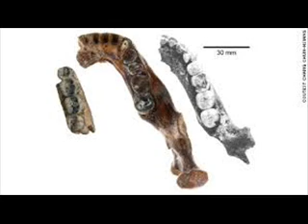Fossil found by fisherman may reveal new type of ancient human : 24/7 News Online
Fossil found by fisherman may reveal new type of ancient human

A fossilized human jawbone discovered by a Taiwanese fisherman, sold to an antique shop, then recovered by researchers may reveal a new kind of prehistoric man.

The unlikely find could be nearly 200,000 years old and suggests a fourth type of ancient human who lived in Asia long before Homo sapiens ever came to be.

Three other known archaic Asian hominids include Homo erectus, found in Java and China; the shorter Homo floresiensis from Indonesia; and Neanderthals in the Russian Altai mountains.

Scientists believe that human jaws and teeth became smaller as they evolved. But unlike other fossils of the time, the newly discovered jawbone is thick with large molars, suggesting the existence of a different group.The new Taiwan mandible is clearly different than the known Homo erectus populations from northern China and Java, and likely represents a group that has been unrecognized so far," researcher Dr. Yousuke Kaifu told CNN. "It's only one piece, but the significance is huge."

Researchers from Taiwan and Japan named the ancient human "Penghu 1," after the Penghu Channel where the fossil was found.

The team spent five years analyzing the bone, which was difficult to date because it had been recovered from the sea.

"The findings reminded me that our knowledge is always very limited, and we have very limited fossil records," said Kaifu. "That's a great lesson for me.